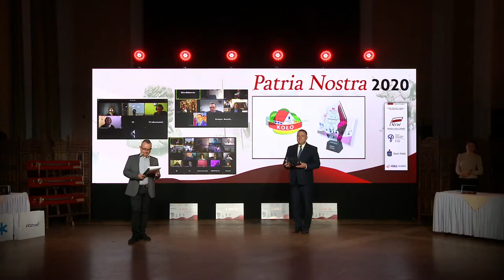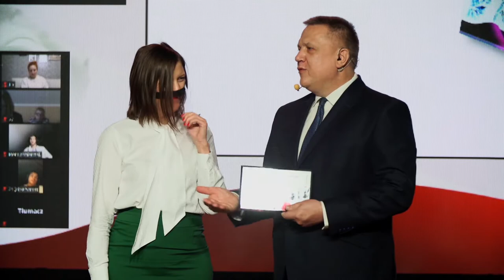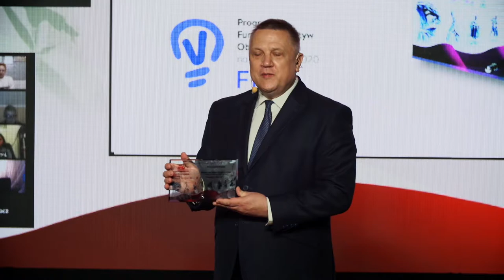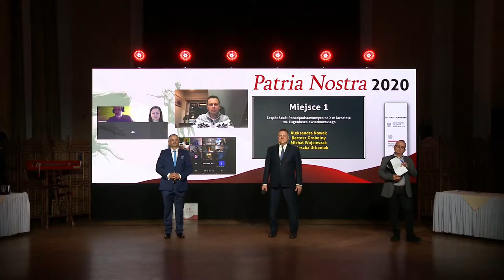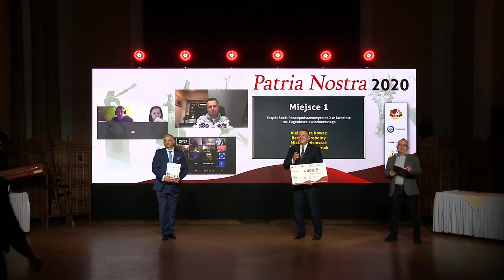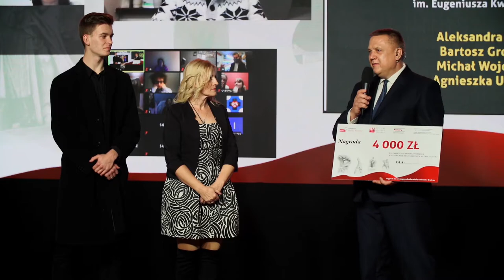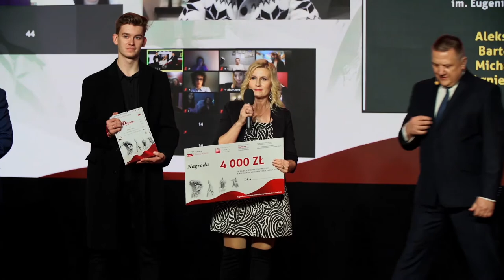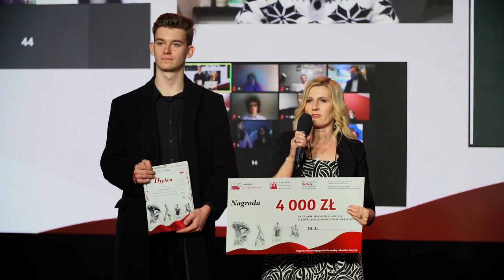PN5 WLP NBP NIW FIO